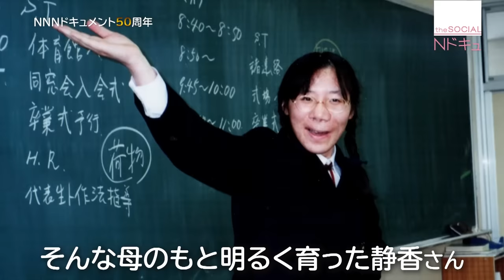【NNNドキュメント】顔面の"奇形" 見た目の悩みを乗り越え掴んだ幸せ NNNセレクション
「本当に幸せになれるのかな…」。顔の血管に異常な塊ができる顔面動静脈奇形という病を抱える河除静香さん。これまでの体験と乗り越えた今の幸せを取材しました。
制作：北日本放送

※この動画は「NNNドキュメント」で放送されたものを再編集したものです。
【NNNドキュメント‘22】
 毎週日曜日深夜24時55分～　日本テレビ系列全国放送

2022/07/26コミュニティ投稿
2023/02/17コミュニティ投稿